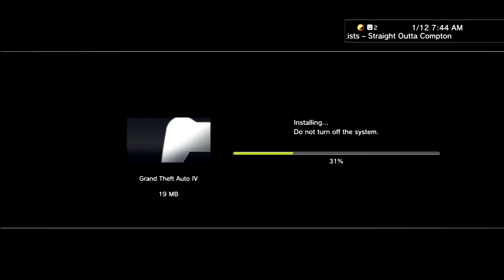bLaCk_DoT_KiLLa Vs BlLueSunLighT-_- (No Mods) HD 60fps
GG.
No more mods. I like playing without them a lot more, honestly.
i usually like to keep my videos really short for you guys to about 4 minutes but, this was exceptional. I did my best to cut the clips as short as i could. I got many more clips without using ANY mod menu whatsoever so I have another video planned for you guys. It will be about 5 minutes long and i'll switch up the music in case you get tired of hearing the same thing.